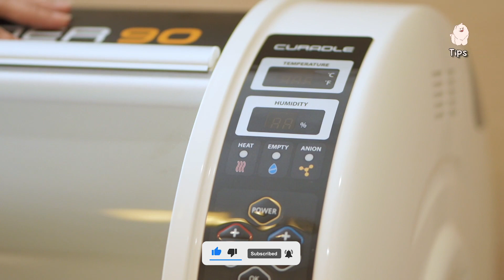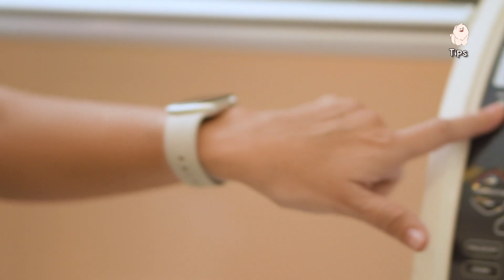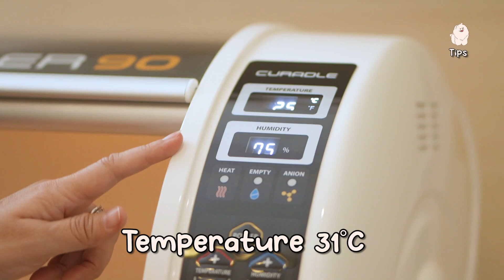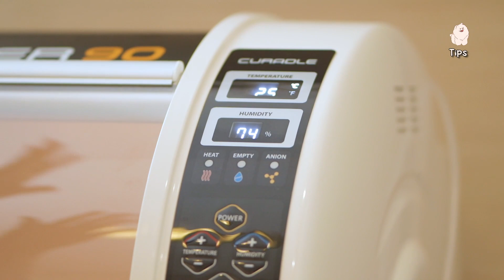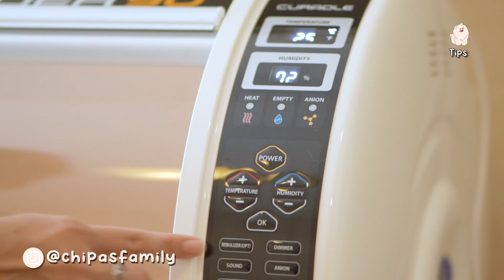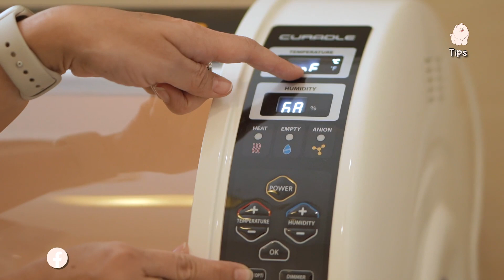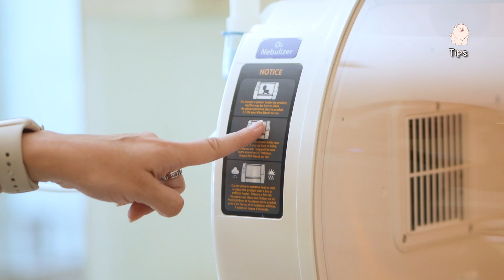Alat Inkubator Buat Anak Anjing Selamat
Apakabar kalian semua?!  Tega banget ya nih orang masukin anjing ke oven!!! Eiitss... Ga deng becandaaa!!! Masa iya Mommy Chipas masukin Princess ke Oven... Jadi di video ini Mommy Chipas mau ngasih tau kalo ada alat inkubator untuk anjing lho!! Mau tau tutorial dan harganya seperti apa? Tonton video ini sampai selesai yaa..